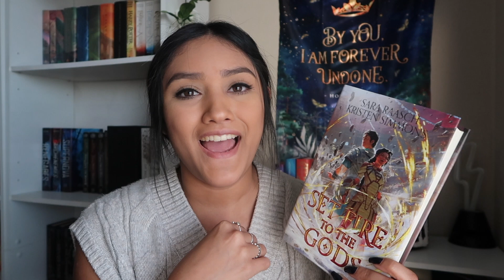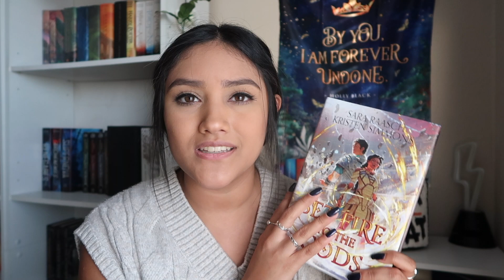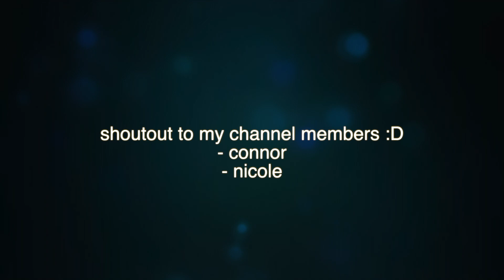SEPTEMBER WRAP UP *3450 PAGES, 9 BOOKS*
HELLO. In this video I share the books I read in September and my thoughts on them. Hope you enjoy :)

what do I use to film? Canon G7X

✰M U S I C  C R E D✰

H E L P  A F G H A N I S T A N

G E T  I N F O R M E D

H E L P  P A L E S T I N E